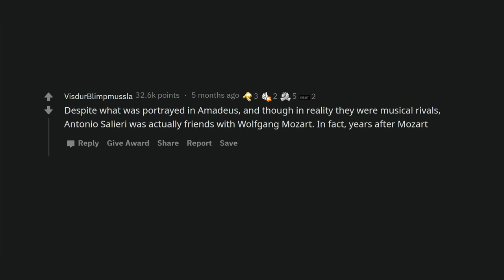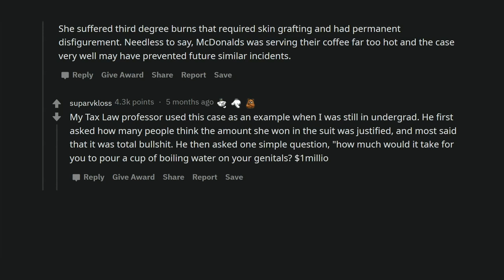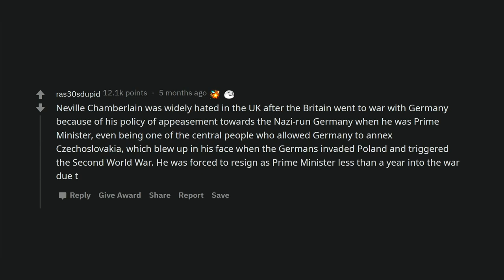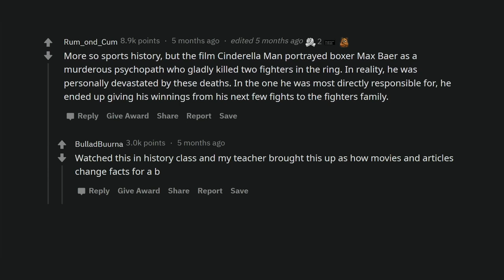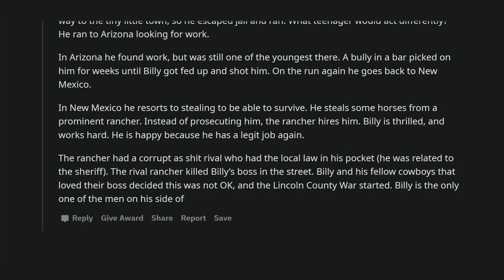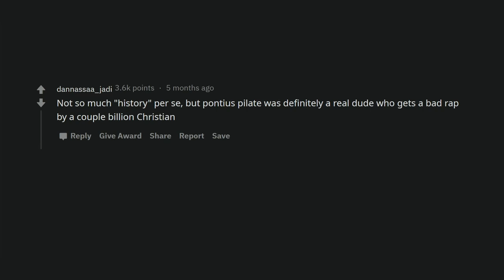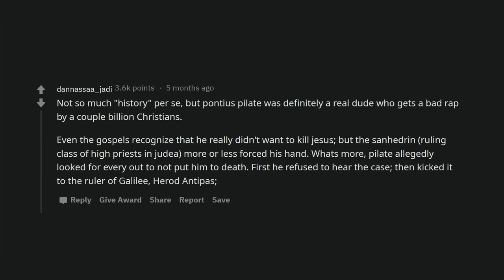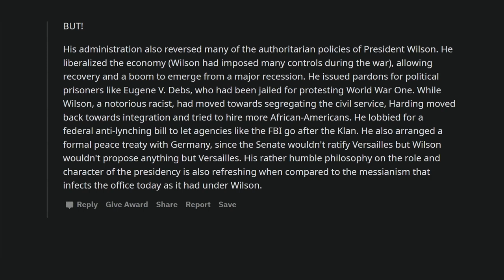Who is known as the bad guy in history but really wasn't?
Every story has two versions, and the story of these characters may not have been told to you.